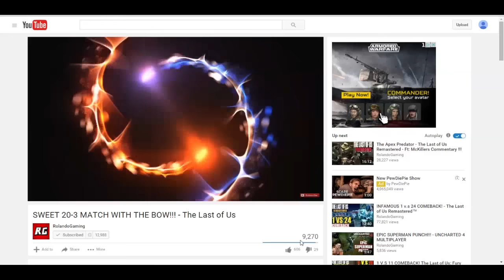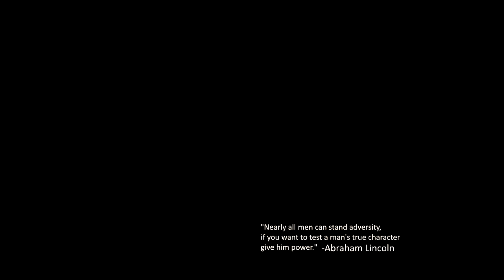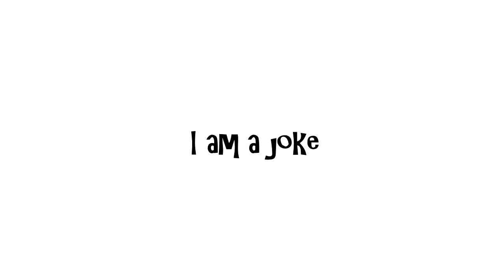The Internet - Rolando's Final Bow Montage - The Last of Us Remastered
No, this is not a "haters" montage. Sure they are mentioned, but this is something much bigger than that. This is the bigger picture, and I hope you were able to receive the overall message.